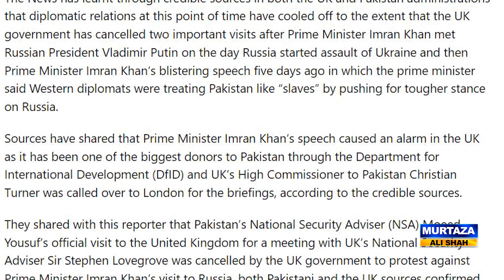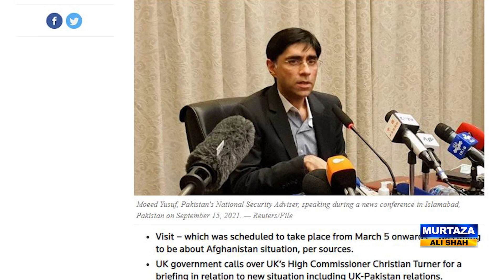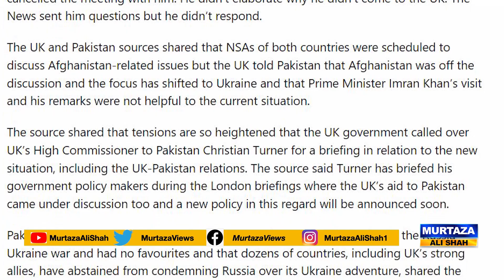Exclusive: UK Cancels Three High Profile Visits of Pakistan Over Imran Khan's Russia Visit